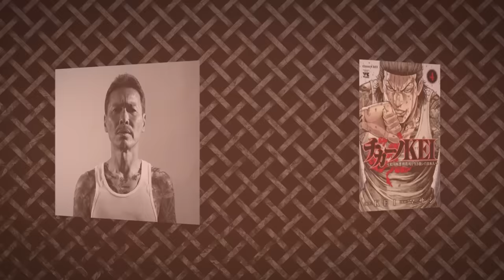必見！六代目山口組 親分から兄貴と呼ばれた漢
大阪ヤクザ秘史 私が見た「明友会事件」から「山一抗争」まで
原松太郎 著
単行本（ソフトカバー） – 2022/7/30
徳間書店

やらなあかんことはやらなあかんのや！　日本人の魂ここにあり
著者／編集　上田亮三郎
出版社アートヴィレッジ

Super Thanks　動画の下の [Super Thanks] をクリックして頂きますと
KEIfamilyチャンネルへ視聴者様から直接 の支援になります！
皆様是非 Super Thanks　ボタンを宜しくお願い致します。

黄色いポスト設置 基金 経過報告
1月26日 タガギ様1件 1000円
3月30日シオモリ様1件2000円
4月2日ホリ様1件3000円
4月28日ホリ様1件3000円
6月01日ホリ様1件3000円
6月07日スガイ様1件10000円
6月13日アイ様1件10000円
7月1日ホリ様1件3000円
8月1日ホリ様1件3000円　　　　　　　　　　　計38000円

※使い道について相談したい事があります 。小学生のお子さん二人いる方が突然旦那さんを
亡くし生活に困ってます（国からまだ補助がおりてません）　この方に
皆さんのお金とプラス足して5万円を渡したいと考えました。

これからも地道に集めてきちんと報告し必ず役立てます。
支援金・預かり口座
横浜信用金庫 新本牧支店　普通　0206086　フォーティーングループ株式会社

KEI FAMILY　チャンネルより
ご視聴者の皆様にこの先も世の中（世界）のあらゆる裏表をガンガン配信していきますので皆様何卒よろしくお願い申し上げます。
知りたいネタ・知っているネタがありましたら下記DMにご連絡下さい。
チャンネル管理・運営・KEIFAMILYチャンネル

[HOMIE KEI]
特定非営利活動法人Good-Family
1961年、東京・中野生まれ。中学時代にグレはじめ、暴走族を経てヤクザの道へと進む。ヤクザ時代に大成功を収めるも、ハワイでFBIの囮捜査にはめられ、ロサンゼルスを始め、サンフランシスコ、オレゴンなどの刑務所を転々とし、10年以上懲役。
出所後は、アパレルブランドを立ち上げ、日本のチカーノ・ブームを牽引。米刑務所内での経験や勉強を生かし、ボランティア団体『グッド・ファミリー』を設立し、現在はNPO法人化された。青少年育成に関するカウンセラーとしての講演も多数。回復・社会復帰支援・相談支援・ファミリーサポート、啓発活動を行い、

フロストマン
ささめ
みーさん